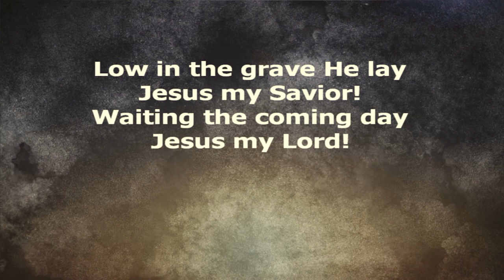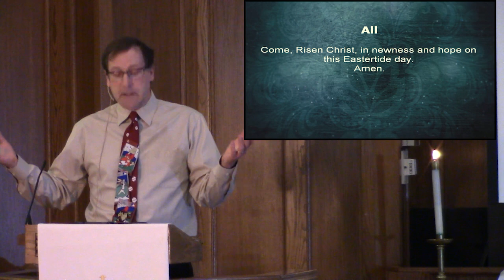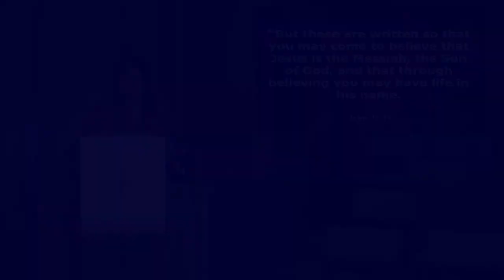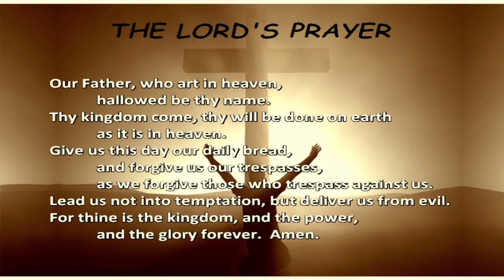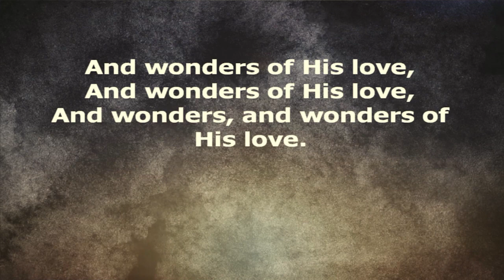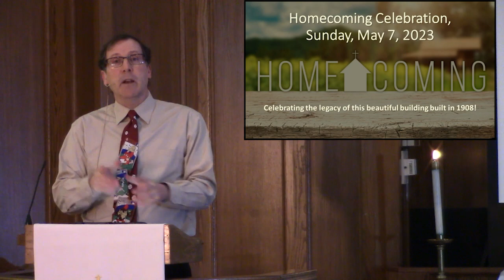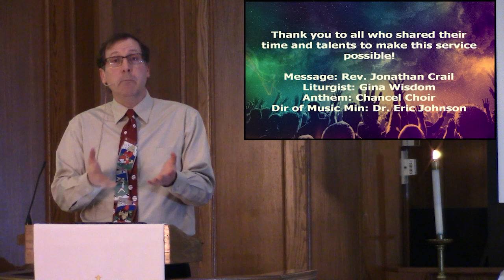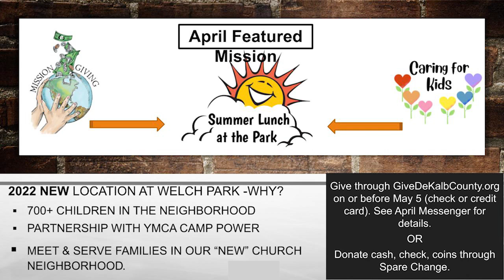April 16, 2023 Worship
This Sunday, April 16, 9AM -- HOLY HUMOR Sunday/Second Sunday of Easter!

The Joy of the Lord! We continue our celebration of Resurrection with joy, mirth and merriment, recognizing that there is nothing more powerful and joyful than the victory of Jesus over sin and death!  Bring a clean joke to share during our worship time.